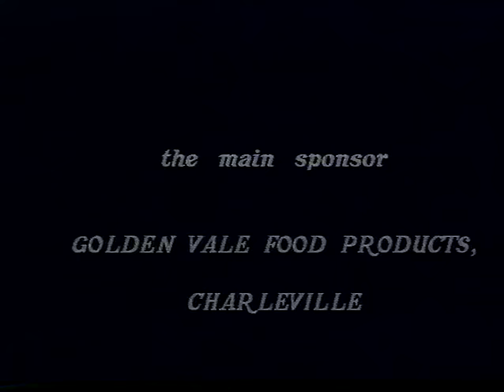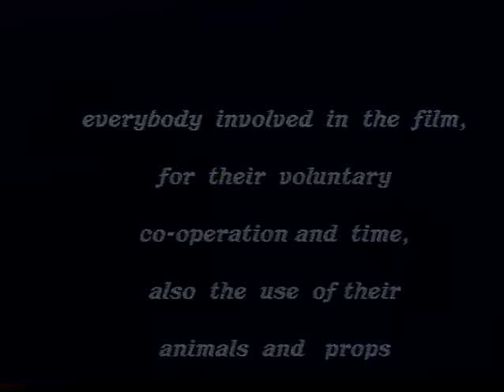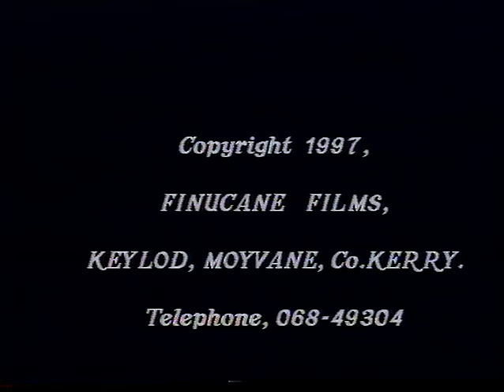"Hard Times of Ireland's Bygone Days | Part 2 | Tales of Resilience and Community Spirit"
In Part 2 of "Hard Times of Ireland's Bygone Days," we delve deeper into the struggles and triumphs of Ireland’s past. This episode brings more heartfelt stories of resilience and the strong bonds that held rural communities together through hardship.

Discover tales of everyday courage, traditional Irish customs, and the ingenuity of families who made the most of scarce resources. These memories paint a vivid picture of a bygone era, preserving the legacy of Ireland's rich cultural heritage.